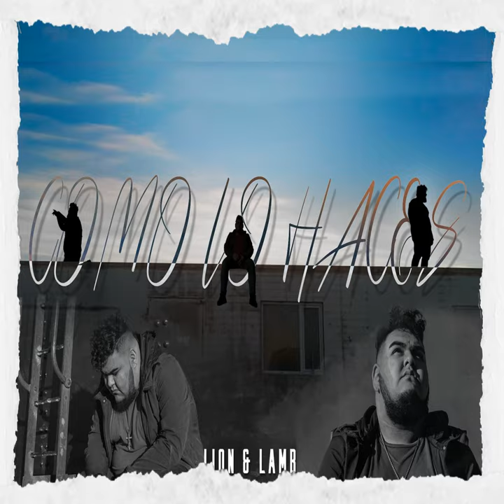Como Lo Haces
Como Lo Haces · Lion&Lamb

Producer: PowerBeats
Composer: Gonzalo Agustín Huentelaf
Lyricist: Lion&Lamb